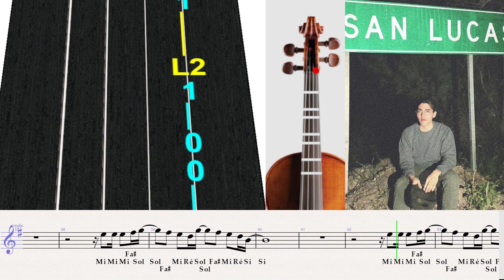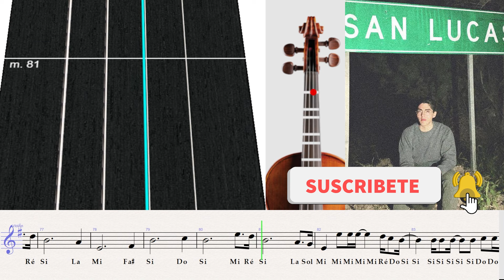San Lucas Violin Tutorial / Tab Tutorial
Descubre cómo tocar 'San Lucas' de Kevin Kaarl en violín con este tutorial paso a paso. 🎻🎶

Cómo tocar la melodía Kevin Kaarl - San Lucas En el violín, con nuestro video de Violín Tutorial completo.

Sorprende a todos aprendiendo violín fácil con Tab Tutorial y Sheet Music for violin obteniendo recursos como partituras de violín pdf gratis de manera rápida y fácil.

Ya seas principiante o avanzado en violín, las tabs violin y este tutorial en formato Play Along te guiará paso a paso. ¡Comienza a tocar este hoy mismo con nuestras notas de violín para principiantes e instrucciones y recursos!  Music Sheets Violin free and Violín Pdf Would you like MORE: ...

✅ Subimos nuevos videos, todos los MARTES, tabs Y VIERNES, videos de apoyo ✅

RECURSOS

En este canal irás a aprender el aprendizaje y el poder facilitar  tocar este grandioso instrumento, el cual es el violín, ya sea acústico o eléctrico. Nuestros videos se caracterizan por ser videos dinámicos,  vasados en colores y números, fara facilitar la interpretación,  además de la posibilidad de descargar nuestras partituras de violín totalmente gratis y sin complicaciones.

¡Que esperas compañero forma parte de nuestra gran comunidad! Y aprende de una manera Fácil y dinámica

Siempre trataremos de darle lo mejor a nuestra hermosa comunidad
❤ Gracias por estar en mi vida ❤ Un abrazo!